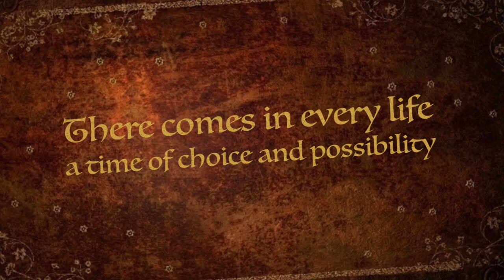Operavision Academy Busseto ~ 2016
Operavision Academy  to Busseto 2016